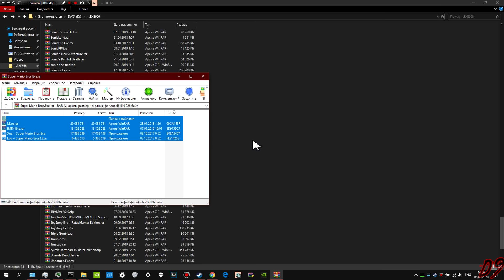SuperMarioBros.EXE - (Parts 1 & 2)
Two old .EXE games today. I'll stop uploading anything for a while because i don't know what to play...

I'm tired...
SuperMarioBros.EXE (1 & 2)
Games by AWEI / GreatAgento
First part is deleted.